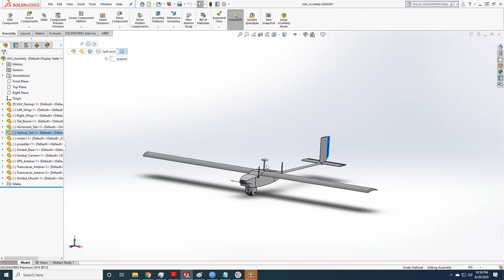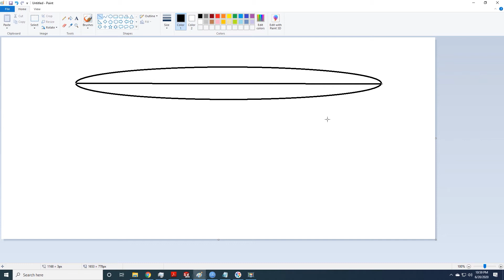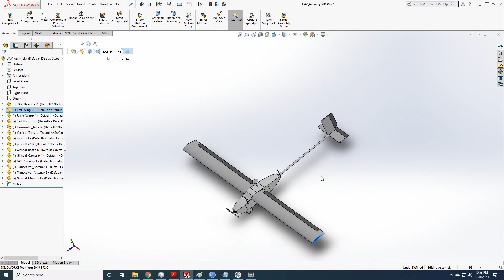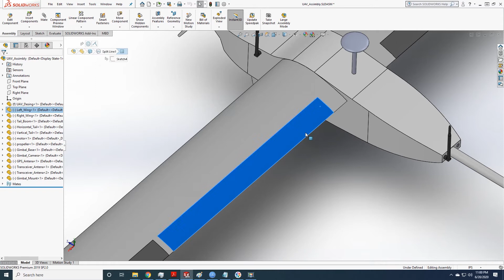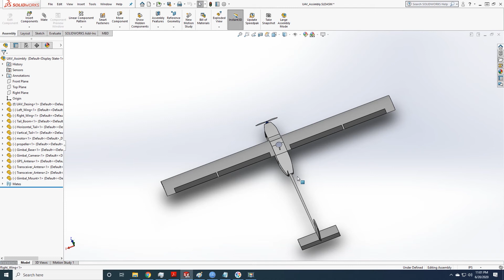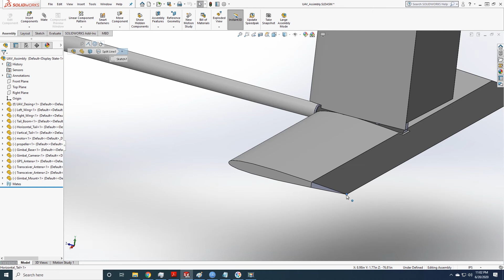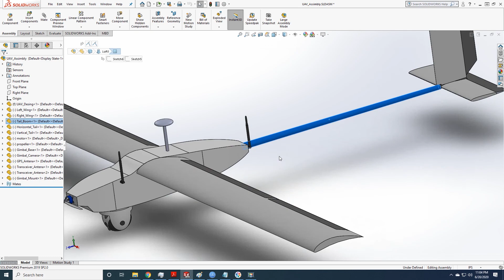General Instructions for Designing UAVs